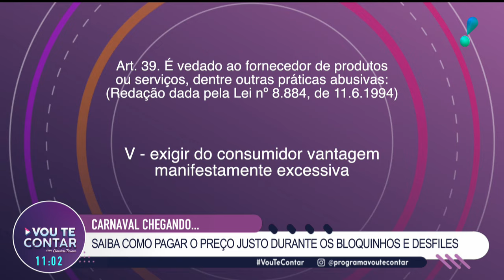Vou te Contar: Dicas de segurança para o carnaval, receita de guiche e mais (05/02/24) | Completo